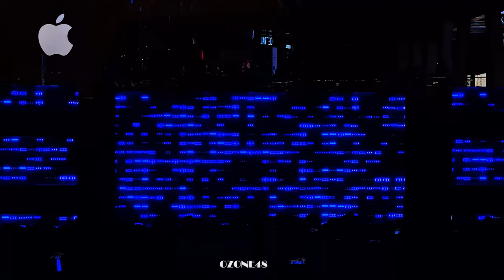[4K] Full Stage Overall 16th SINGLE FIRST PERFORMANCE 220267